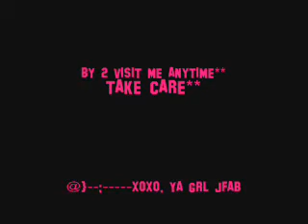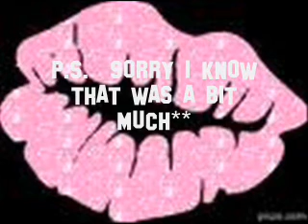It's Time 4 M3 2 Say Farwell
Yeah u guyz itz true! I'm not going 2 go in2 the details, ya have 2 watch the video!!!